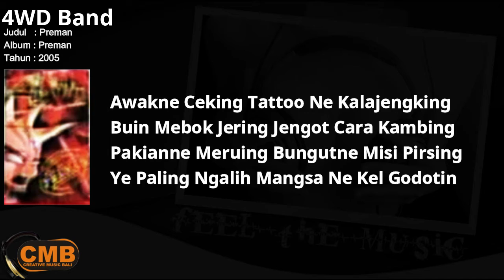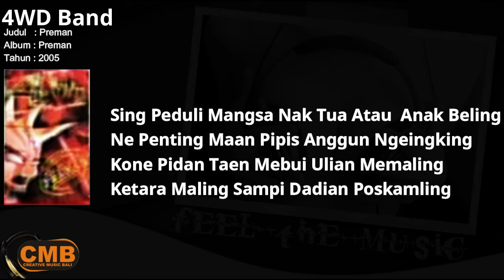4WD - Preman [Lyrics]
Download MP3 Klik Link Di Bawah